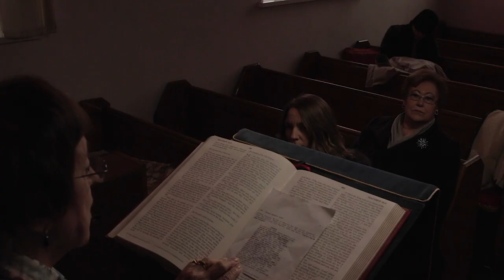Parable of the TALENTS Nades & Kev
Preachers on the Parable of the Talents generally use the text to encourage their listeners to use or increase their talents for the Kingdom.

The rich man is cast into the role of God, and the third servant is the villain of the piece.

But was this what Jesus originally intended?

We find out more.